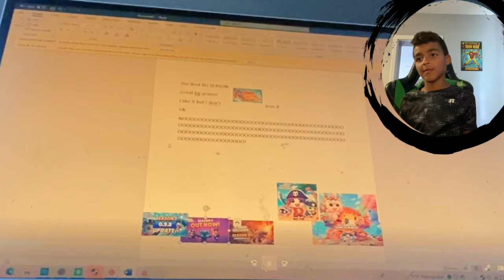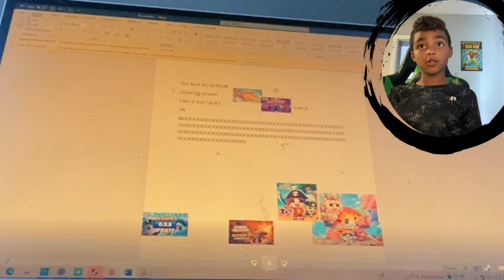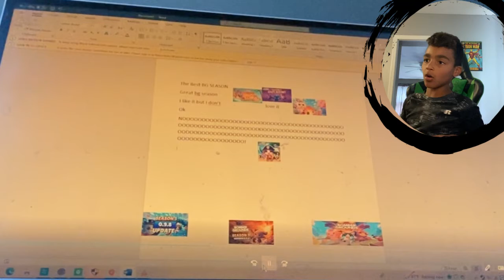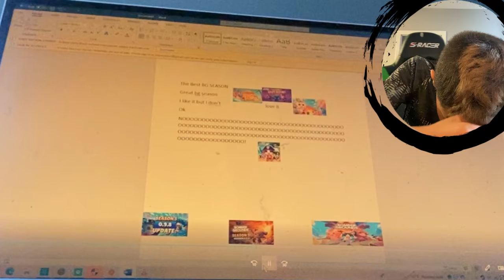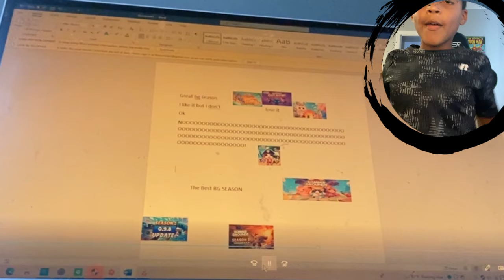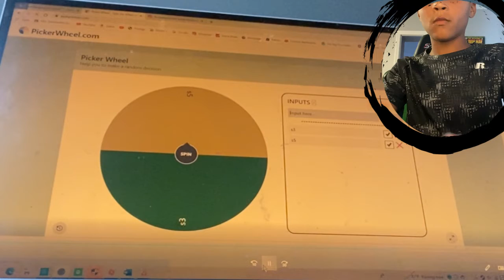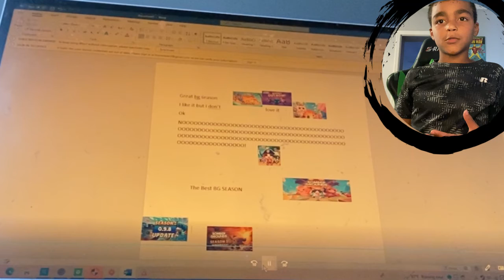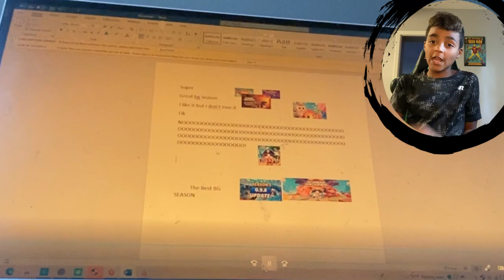Rating bombergrounds seasons (teir list)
sorry the comments are disabled go to my disscusion page and tell me if you agree with this teir list